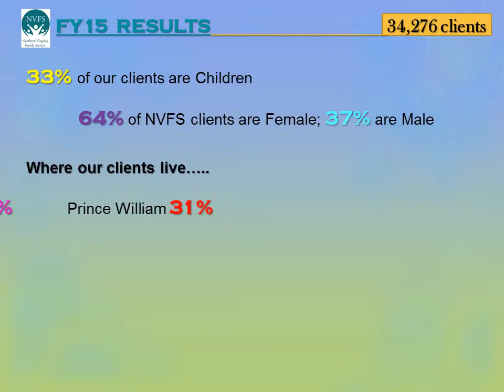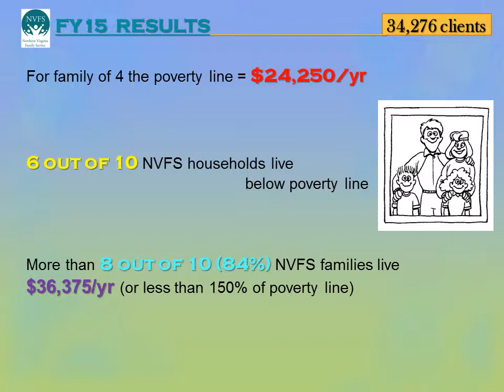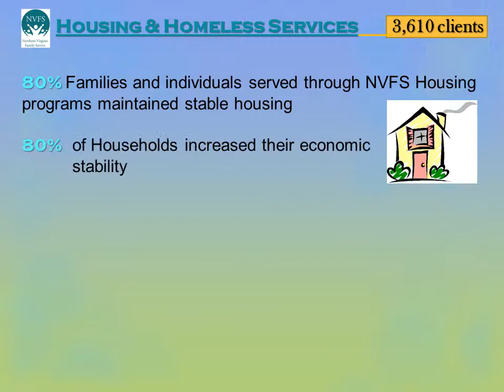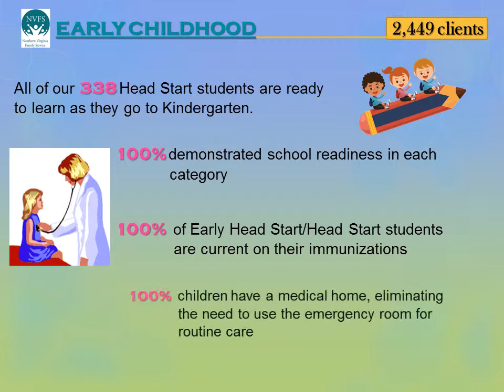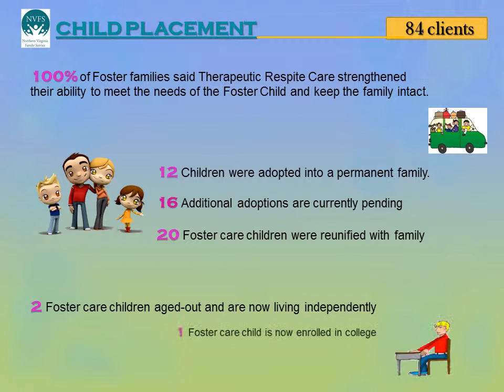NVFS FY15 Results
Our Fiscal Year 2015 outcome statistics describe the impact of Northern Virginia Family Service in the Northern Virginia community.